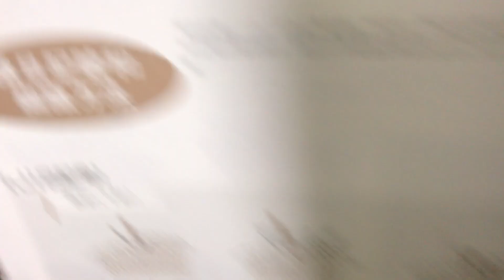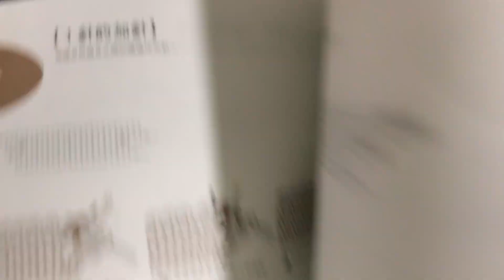棒針的加針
介紹大家棒針的兩種加針方式